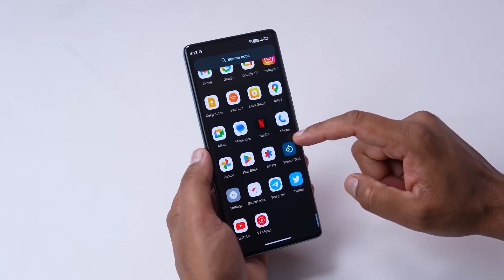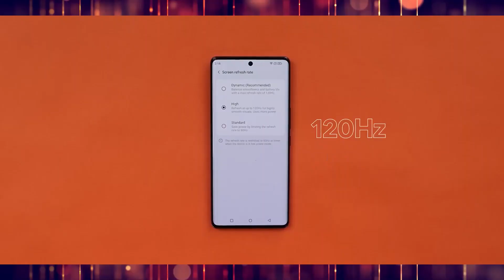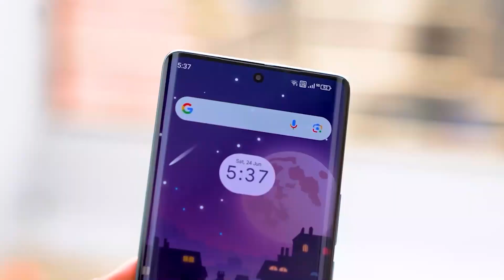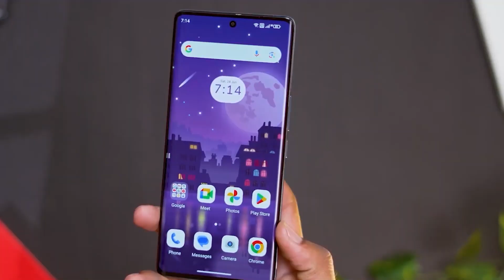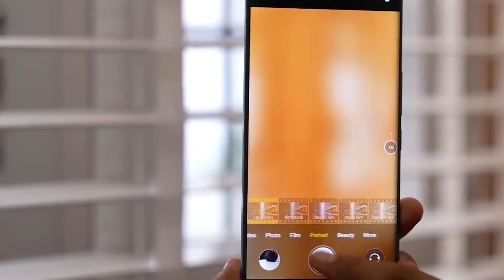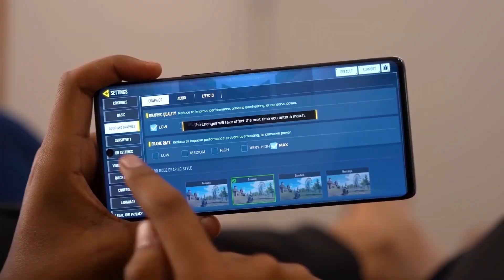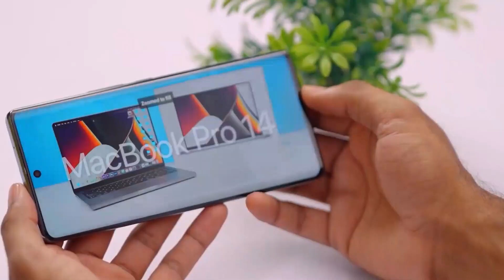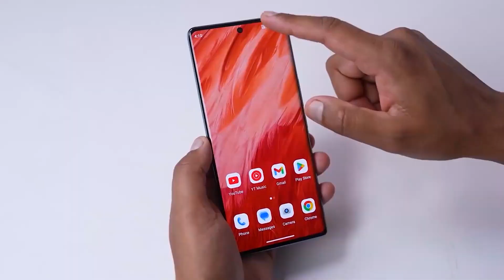Lava agni 2 5g | ৩০ হাজার টাকার নিচে সেরা ফোন! Best phone under 30k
Lava Agni 2 5g review. lava agni 2 full review.

.সাজেস্ট ভিডিও.